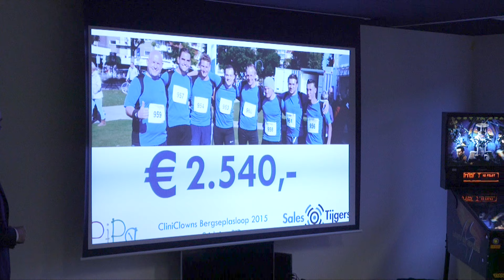Opening uitbreiding Security Operations Center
Hooggeëerd bezoek voor de officiële opening van de uitbreiding van ons Security Operations Center!